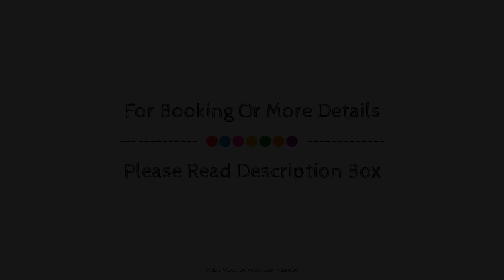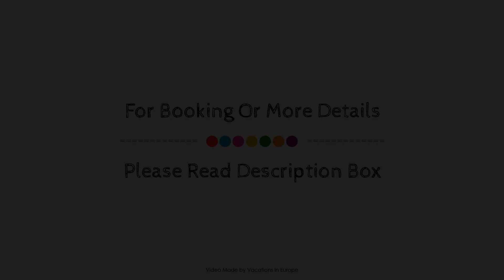AVIA Hotel, Regensburg, Germany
About Property:
Stop at AVIA Hotel to discover the wonders of Regensburg. Featuring a complete list of amenities, guests will find their stay at the property a comfortable one. Service-minded staff will welcome and guide you at the AVIA Hotel. Heating, wake-up service, desk, mini bar, telephone can be found in selected guestrooms. The hotel offers various recreational opportunities. AVIA Hotel is an excellent choice from which to explore Regensburg or to simply relax and rejuvenate.
Searching For
1. AVIA Hotel - Regensburg
2. AVIA Hotel - Regensburg Virtual Tour
3. AVIA Hotel - Regensburg Rooms
4. AVIA Hotel - Regensburg Amenities
5. AVIA Hotel - Regensburg Videos
6. AVIA Hotel - Regensburg Offers
7. AVIA Hotel - Regensburg Deals
Audio Credit:
Track Title: Subway Dreams
Artist: Dan Henig